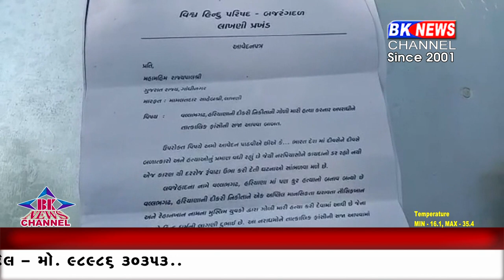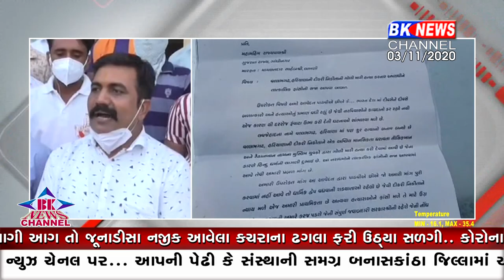હવે લવ જેહાદ ઉપર લગામ - 2